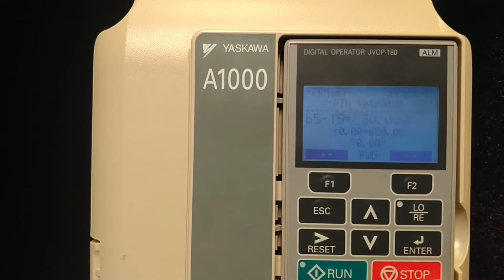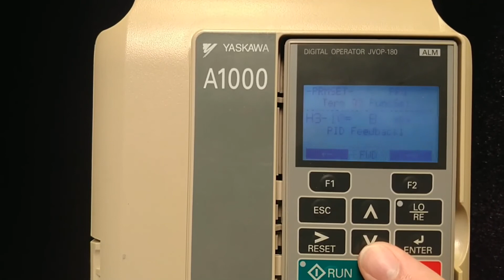Cài đặt PID cho biến tần Yaskawa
Cài đặt PID cho biến tần Yaskawa GA800, GA500, A1000, U1000, P1000, Z1000 or V1000 drives

A PID (proportional integral derivative) loop (or PI loop) is a type of control used to maintain a setpoint based on a type of feedback (pressure, temperature, etc.). The PID controller (internal to the drive) calculates an error as the difference between the measured value (feedback) and the desired value (setpoint). The difference between the two values is effectively minimized by adjusting the control inputs according to the output values. The output frequency is then calculated and determined by the drive. PID control is available in GA800, GA500, A1000, U1000, P1000, Z1000 or V1000 drives.

For more information on PID in general, refer to Application Note AN.AFD.18 (Introduction to PID Control)

Note:

This does not apply to iQpump1000, U1000 iQpump, or iQpump Micro drives.
J1000 drives do not have PID functionality.